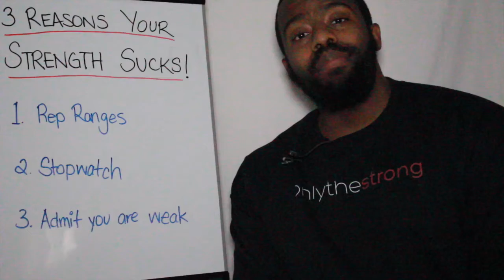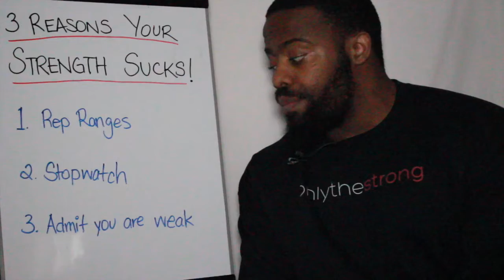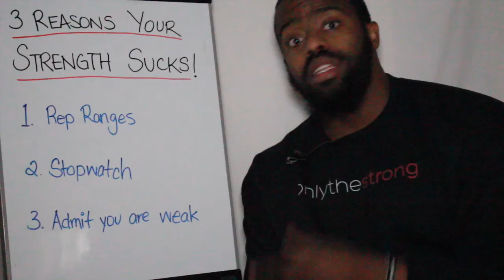3 Reasons Your Strength Sucks - onlythestrongED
Strength is an element of fitness that is not easy to improve. It's time consuming, unrewarding and down right frustrating at times.

This video encompasses three things you may not be applying to your training that could turn your results around instantly.

While success is not limited to these points doing these things will be a great place to start.

Good Luck!